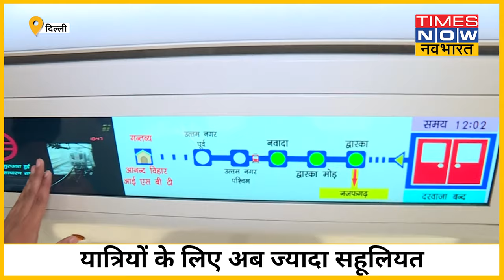Delhi Metro- 15 साल बाद कोच का नया वर्जन लॉन्च, यात्रियों को मिलेंगी कई नई सुविधाएं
दिल्ली मेट्रो (Delhi Metro) ने करीब 15 साल बाद अपने कोच का नया वर्जन पेश किया है. नए वर्जन वाले कोच में अब मेट्रो में सफर के दौरान यात्रियों को किसी तरह की परेशानी का सामना नहीं करना होगा. दिल्ली मेट्रो ने पुराने कोच को ने नई शक्ल दी है जिसमें चार्जिंग की सुविधा, डिजिटल डिस्प्ले सिस्टम जैसी कई नई खूबियां मिलेंगी. पहले फेज में रेड और ब्लू लाइन पर 70 मेट्रो को नई शक्ल दी गई है. सोमवार को यमुना बैंक डिपो पर डीएमआरसी के प्रबंध निदेशक डॉ. मंगू सिंह ने रीफर्बिश्ड कोच का लोकार्पण किया. हमारे सहयोगी वरुण भसीन ने दिल्ली मेट्रो कोच के नए वर्जन का जायजा लिया.